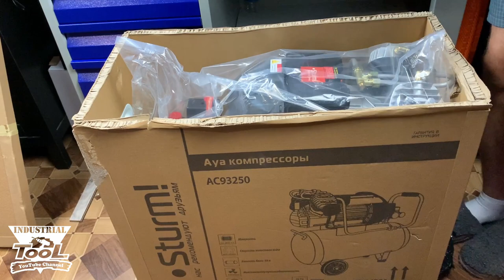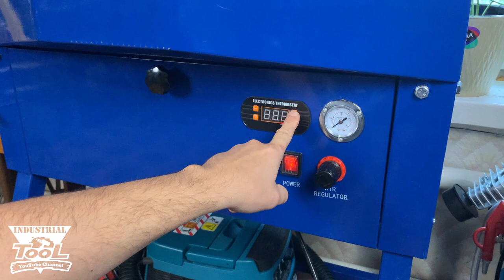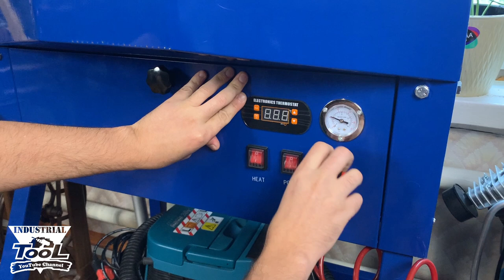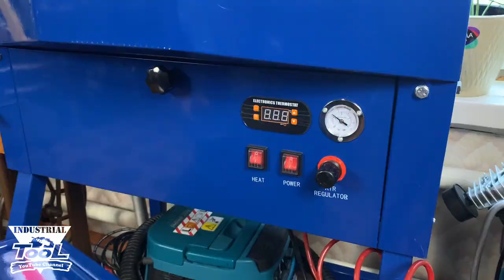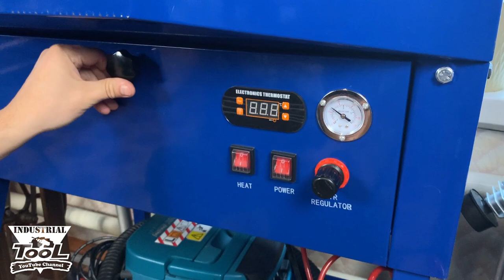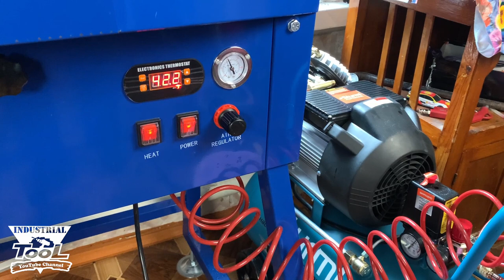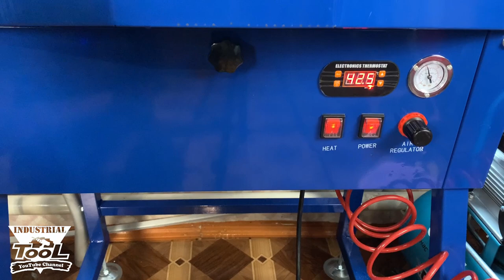Открываю свою мастерскую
00:00:00 Увольнение и начало работы на себя
• Автор рассказывает о своем решении уволиться с официального места работы и начать работать на себя, ремонтировать электроинструмент.

• Он объясняет, что это решение было принято давно, но он не мог начать из-за потери времени и желания работать на других людей.

00:04:19 Обзор инструментов и оборудования
• Автор показывает новые инструменты и оборудование, которые он приобрел для своей мастерской: мойку, компрессор, пресс, отвертки, шуруповерты, гайковерты, съемники и т.д.

• Он также рассказывает о своем опыте ремонта компрессоров и задает вопрос о том, как часто нужно менять масло после первого запуска.

00:13:42 Обзор компрессора и шланга
• Автор показывает приобретенный компрессор и шланг, а также мобильный пистолет, шланг и пневмокраскопульт.

• Он объясняет, что компрессор нужен для работы мойки, которая работает только совместно с компрессором.

00:15:40 Заключение
• Автор подводит итоги и благодарит зрителей за просмотр.

00:16:06 Обзор оборудования для мойки
• Автор представляет оборудование для мойки, которое он приобрел: химию, мойку и перчатки.

• Он рассказывает о том, как он покупал оборудование, и о том, что некоторые компании не прислали ему оборудование, хотя он просил.

00:19:29 Мойка и ее особенности
• Автор представляет мойку Норберг НВ 150, которая имеет закрывающийся контейнер, длинные перчатки, две трубки и пистолет для подачи жидкости и воздуха.

• Он показывает, как работает мойка, и объясняет, как она подключается к компрессору и как происходит очистка.

00:34:37 Использование оборудования
• Автор готовит рабочий раствор, используя концентрат, и заливает его в мойку.

• Он проводит тест на мытье, используя свою куртку и медали, и обнаруживает, что фильтр не нужен, так как он сразу забивается.

• В конце автор делает вывод, что оборудование для мойки может быть полезным, но требует некоторых доработок.

00:38:49 Обзор мойки
• Автор демонстрирует, как работает мойка, наливая воду и проверяя, что она не проливается.

00:42:06 Тестирование мойки
• Автор тестирует мойку, устанавливая деталь и проверяя, как она отмывает грязь.

• Он отмечает, что мойка отмывает идеально, особенно учитывая, что деталь была закоксована.

00:46:16 Заключение
• Автор доволен результатом и считает, что данная мойка стоит своих денег.

Реклама: ООО «ВсеИнструменты.ру»
Почтовый адрес: 109451, Россия, Москва, улица Братиславская, дом 16, корпус 1, помещение 3
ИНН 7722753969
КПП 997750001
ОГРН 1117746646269